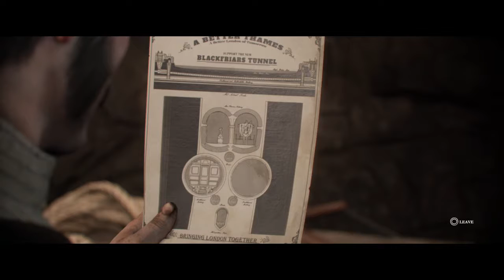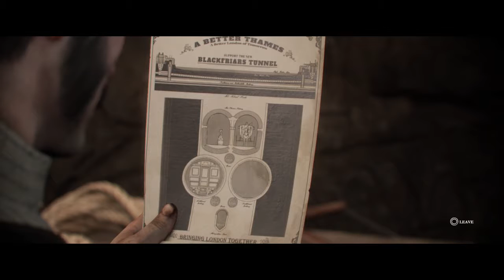The Order: 1886 - An Uneasy Alliance (Part 11)